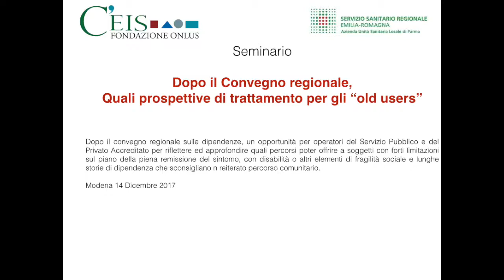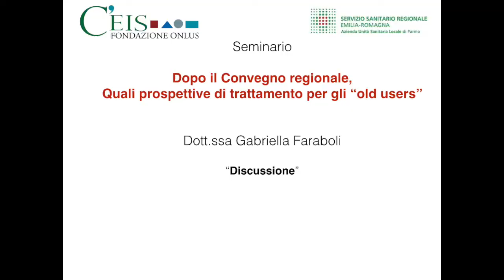Esperienze di accompagnamento all'autonomi - Discussione - Gabriella Faraboli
Conferenza:
Dopo il Convegno Regionale, quali prospettive di trattamento per gli "old users"

Dott.ssa  Gabriella Faraboli

Relazione:
"Esperienze di accompagnamento all'autonomia possibile in regione Lombardia"

Discussione
Introduzione alla conferenza :
Dopo il Convegno Regionale sulle dipendenze, un' opportunità per operatori del Servizio Pubblico e del privato Accreditato per riflettere ed approfondire quali percorsi poter offrire a soggetti con forti limitazioni sul piano della piena remissione del sintomo, con disabilità o altri elementi di fragilità sociale e lunghe storie di dipendenza che sconsigliano un reiterato percorso comunitario.

Modena, 14 Dicembre 2017